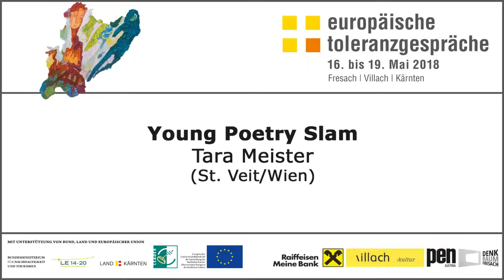Young Poetry Slam - Tara Meister